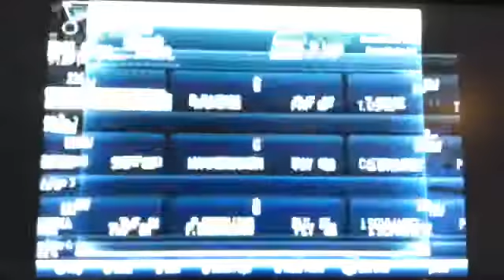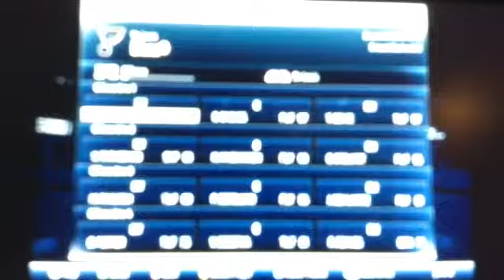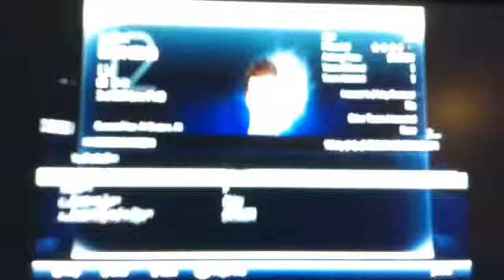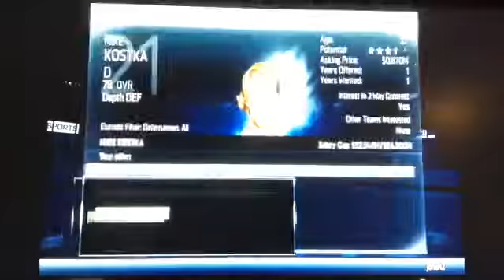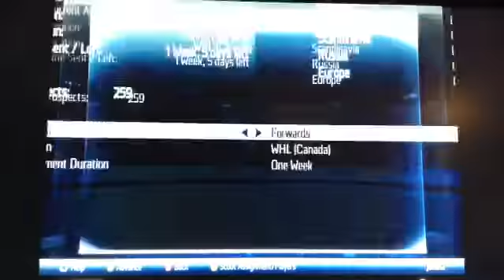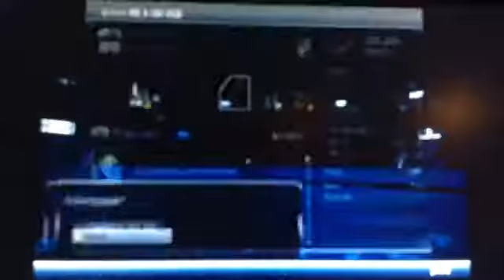St.louis gm mode -1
It got blurry at the end sorry. Ovechkinn got traded? Hope you liked.